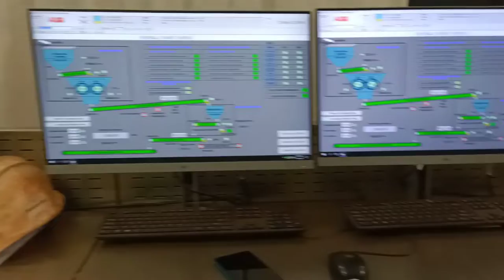Overall view of PLC Control Room